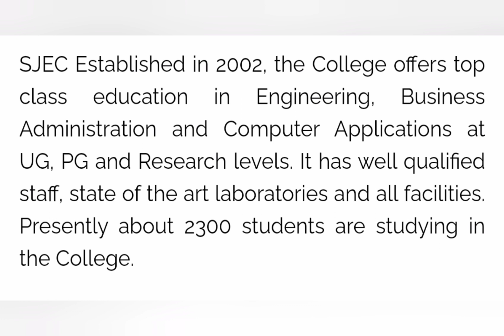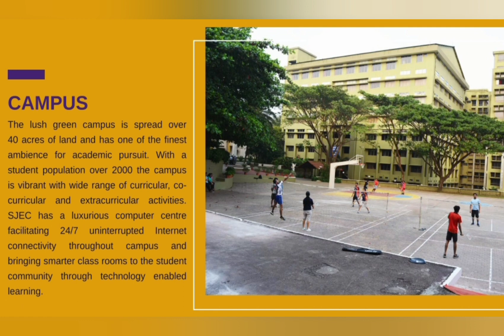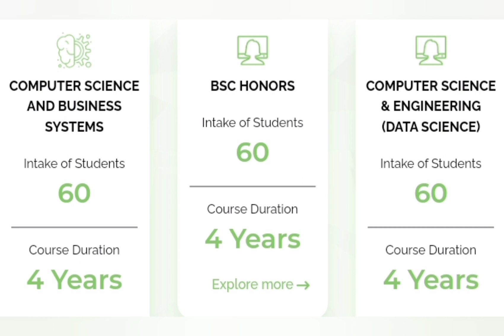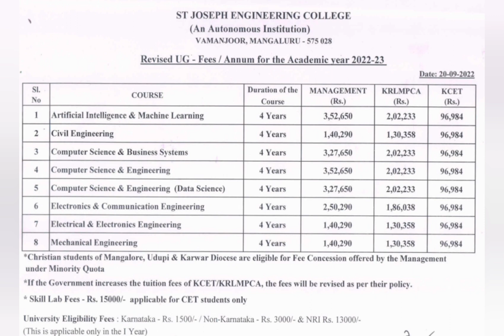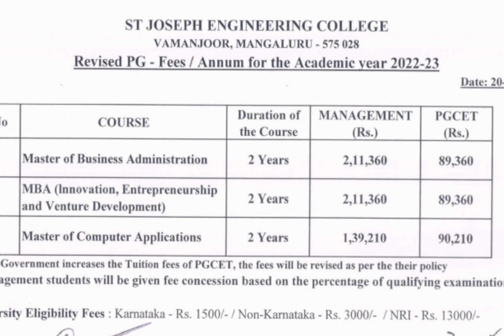St Joseph engineering College Mangalore|sjec Mangalore|Sahyadri engineering college|MITE college